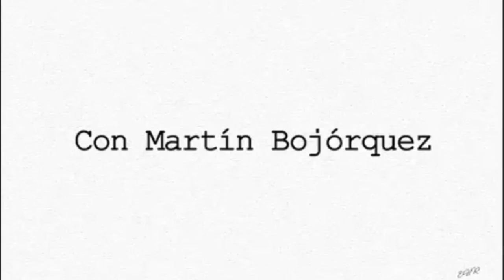Faro Político🏦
Bonilla investigado por la UFI